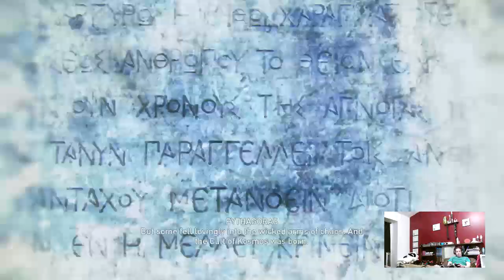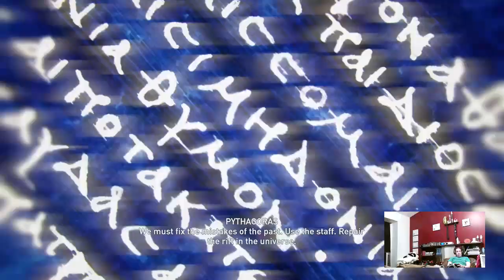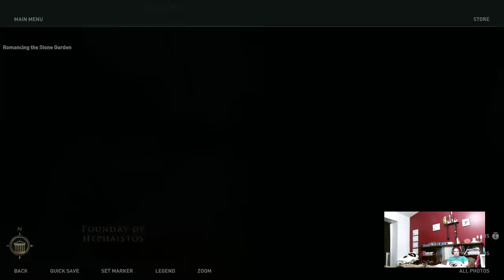Assassin's Creed Odyssey round 57